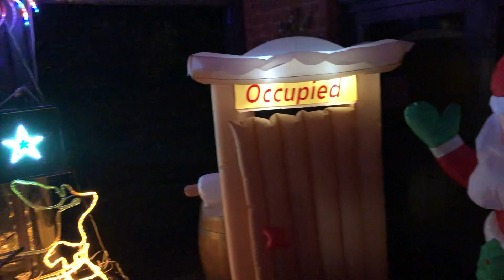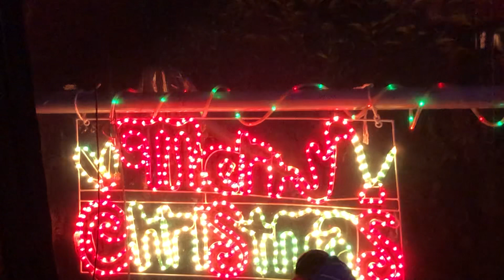JKHC - Christmas 2023 - lights up on deck - 21/11/23(Tuesday)